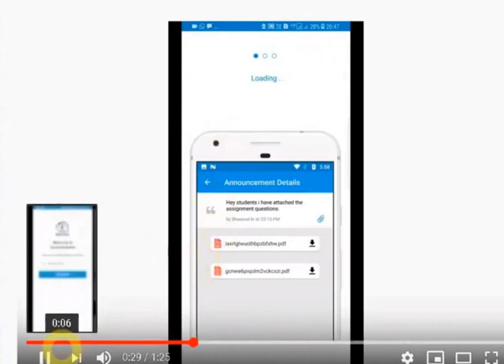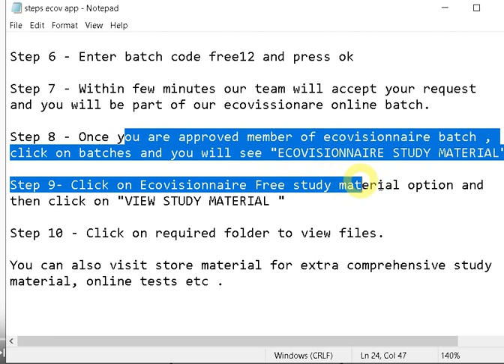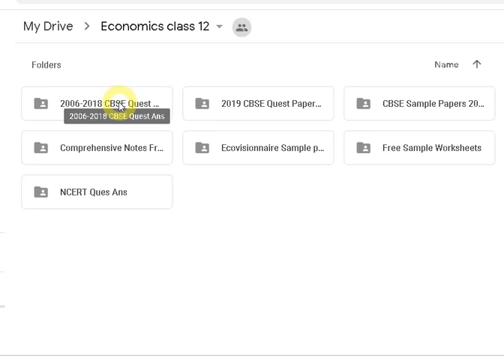Ecovisionnaire android app - Steps to download For students and teachers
Ecovisionnaire android app launched...
Benefits:-
1. Free sample papers based on 2019-20 CBSE pattern ( Full Syllabus)
2. Free sample comprehensive study material including worksheets based on 2019-20 pattern
3. Free 2006 – 2018 CBSE main question answers (Macro)
4. Free online tests - MCQ format
5. Free CBSE quest paper 2019 with marking scheme, CBSE sample paper and important announcements related to CBSE
6. Discount on buying ecovisionnaire simplified books.
7. Option to buy extra comprehensive material from store.
8. More features will be added soon for many subjects like economics, business, pol science, accounts, SST etc
9. Video explanation of important topics.
10. Teachers can also register as student on this app to receive all above mentioned benefits.